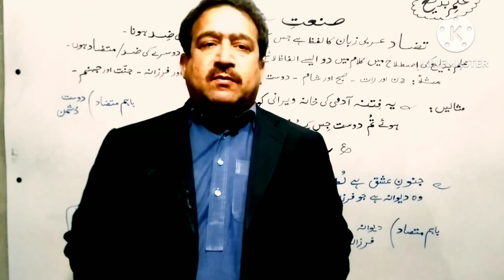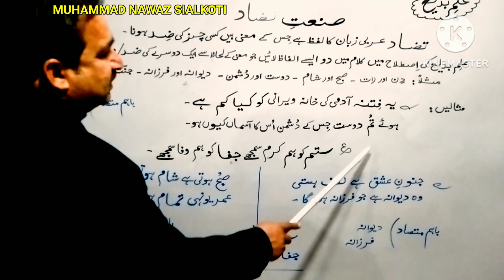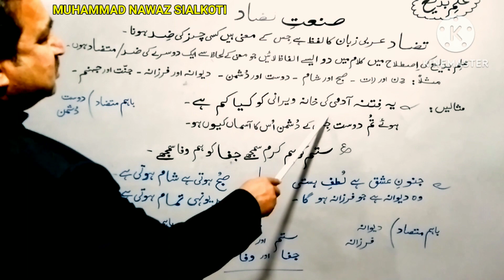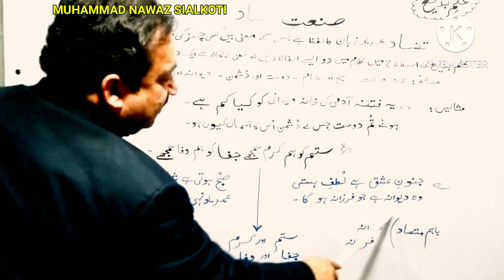sanat e tazaad || صنعت تضاد || Sanat e tazaad in Urdu grammar || ilme badee ki Aqsaam in Urdu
sanat e tazaad ki Tareef/pehchan aor istimal in Urdu,Sanate tazaad in urdu grammar, ilm e badee in Urdu grammar.